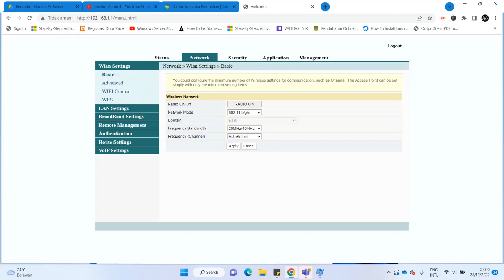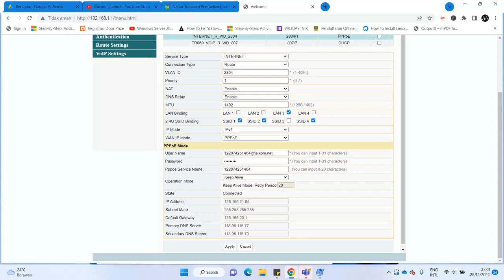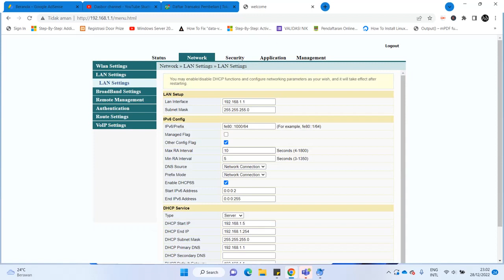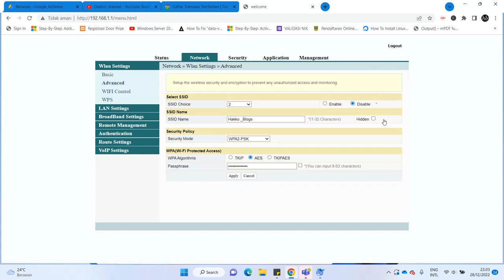cara hapus ssid wifi indihome di modem fiberhome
video kali ini menjelaskan cara menhapus SSID wifi name di modem fiberhome indihome dengan mudah.